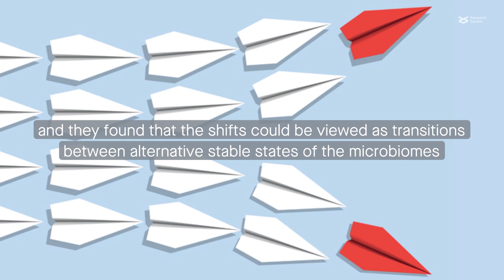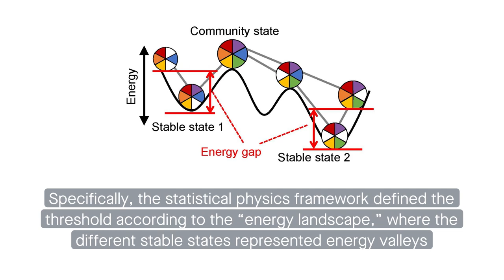Ecology concepts can help predict large shifts in microbial communities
Fujita et al. “Alternative stable states, nonlinear behavior, and predictability of microbiome dynamics.” Microbiome (2023)